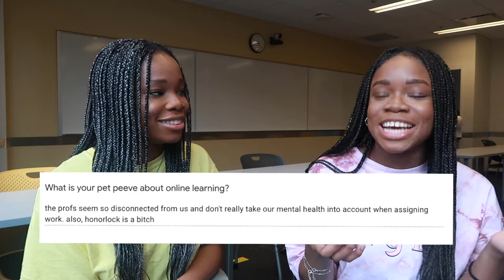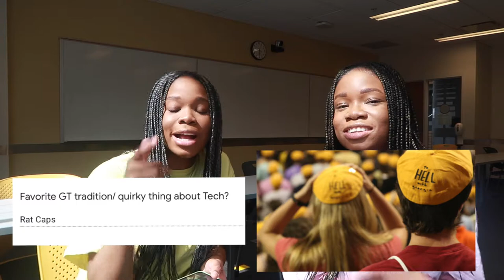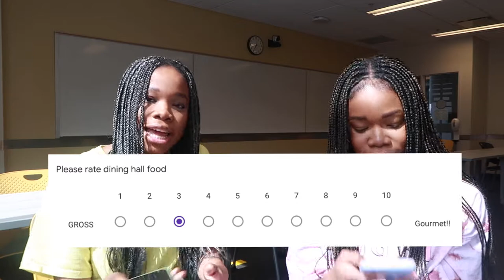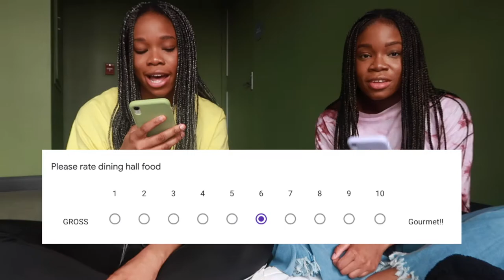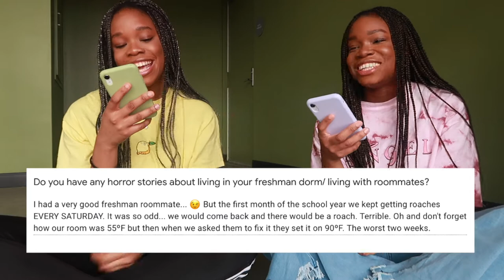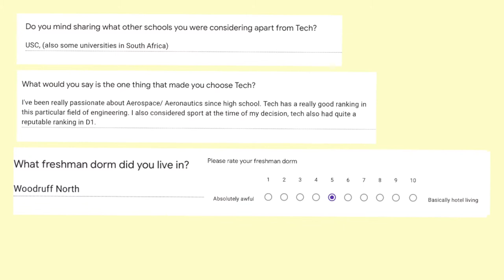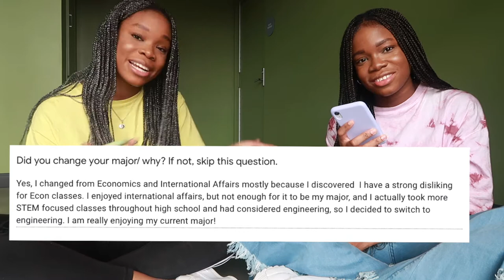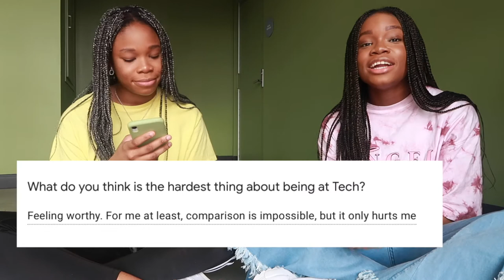what do students REALLY think about Georgia Tech?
hi guys- hope you enjoy this insight into other people’s experience at Tech!
 -Dara and Torera x

Q/A section:
how old are you? 19
are you guys twins? YES :)
what/where do you study? mechanical engineering with minors in CS @ Georgia Tech
what’s with your accents? we are Nigerian/American but went to English boarding school from when we were 11-18